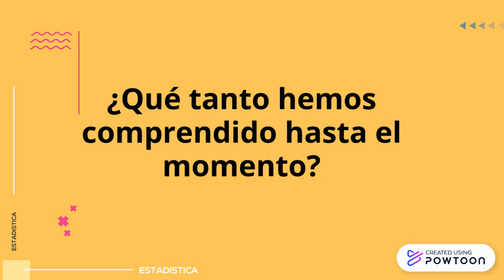Natalia Méndez Foro